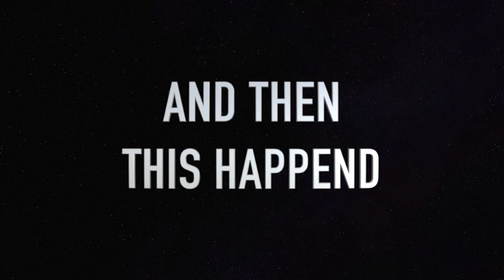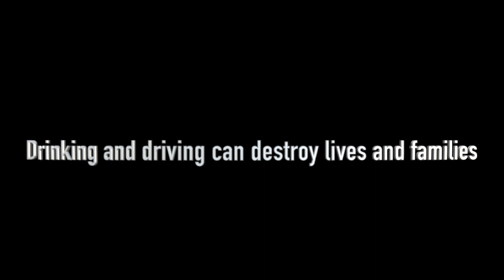DIDI NO 1 Shoot (BTS) | Please Don’t Drink & Drive | Rahul Dutta Vlogs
RAHUL DUTTA's Social Media Links ❤️